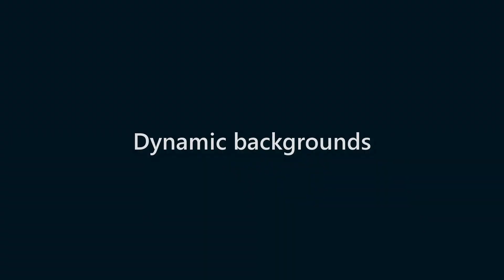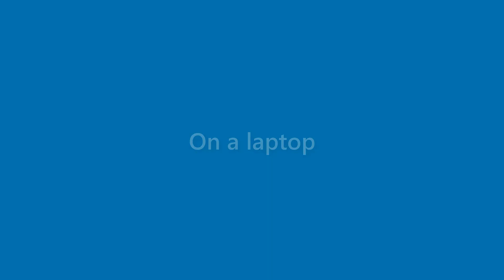Beau Garrett - appearance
Name Look - Beau Garrett - appearance. In this video we present "Beau Garrett" name look and feel in various scenarios.
This video will cover:
How does "Beau Garrett" look as a personal letterhead?
How does "Beau Garrett" look on a business card?
How does "Beau Garrett" look on a computer/laptop screen?
How does "Beau Garrett" look with different background colors?
How does "Beau Garrett" look with various fonts?